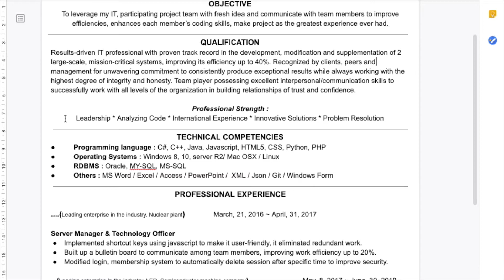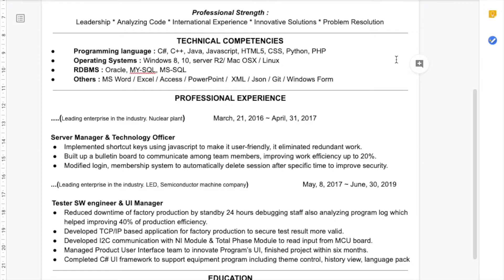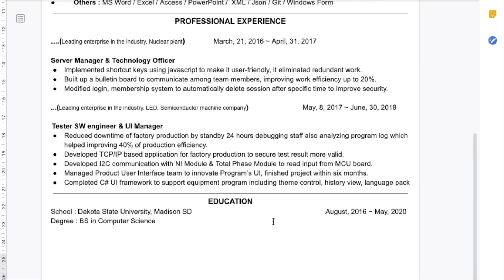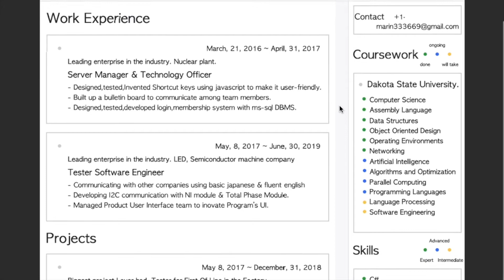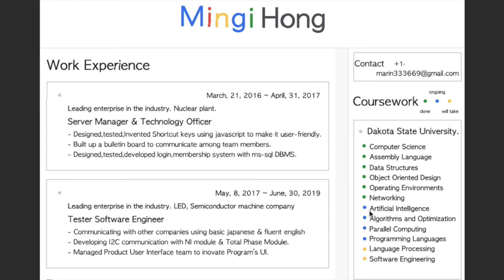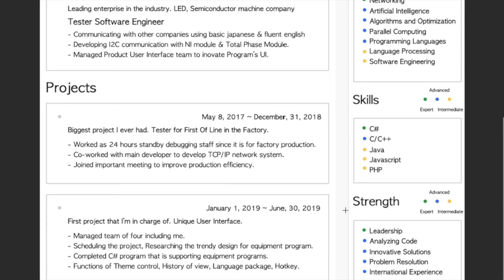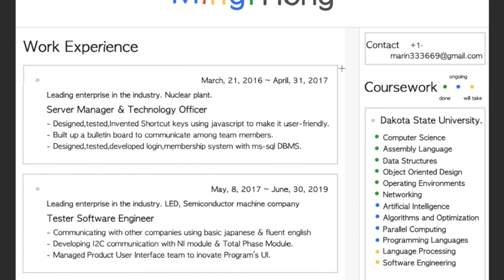🇺🇸 미국 대기업(구글,아마존,마이크로소프트) 서류 합격한 이력서 공개 | 영문이력서 작성법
제가 경험 했던 것을 토대로 합격한 이력서를 공유 해드립니다.